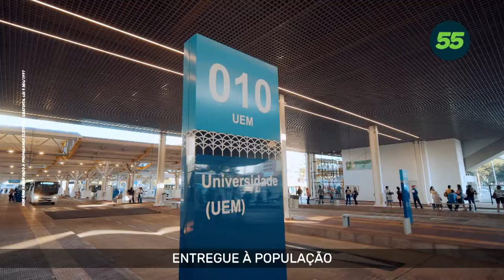Ulisses Maia adequou o projeto e entregou o novo Terminal Urbano - Maringá sempre à frente, 55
Ulisses Maia adequou o projeto do novo Terminal Urbano de Maringá, a obra foi agilizada na sua gestão e hoje Maringá tem um espaço moderno, digno e funcional para usuários do transporte público.

Vídeo veiculado na televisão pela campanha da coligação Maringá Sempre à Frente, 55.